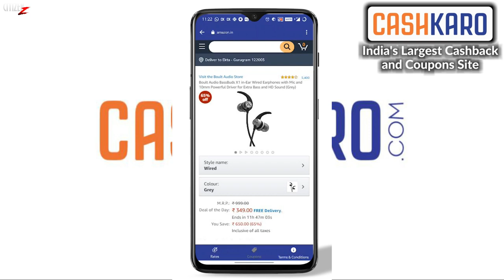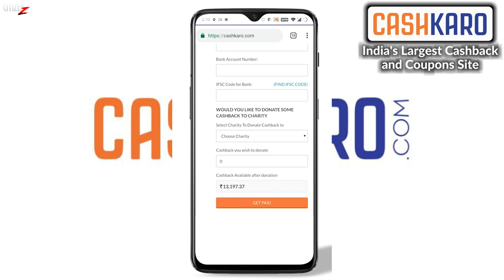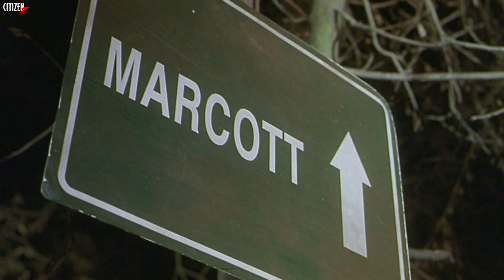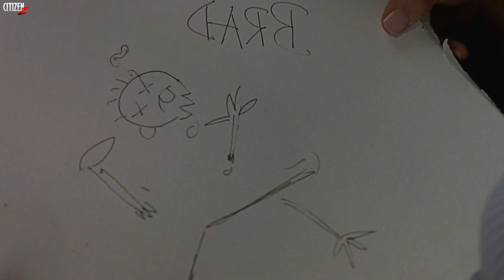Dead End (2003) Detailed Explained | Hindi | Not An Average Horror Movie !!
OR

Download the CashKaro app from the Playstore or the App Store and use refer code – CZ25 to get the ₹25 signup bonus! CashKaro offers real cash for shopping online on websites like Amazon, Myntra, Ajio etc which you can transfer straight to your bank account!

Hey Citizens, To Aaj Aap Dekhne Wale Ho 2003 Me Aayi Underrated Horror Movie Dead End Ka Breakdown.. Ye Movie Bhot Zyada Alag Hai Aur Iska Ek Twist Aapke Hosh Uda Dega.. Enjoy...💀